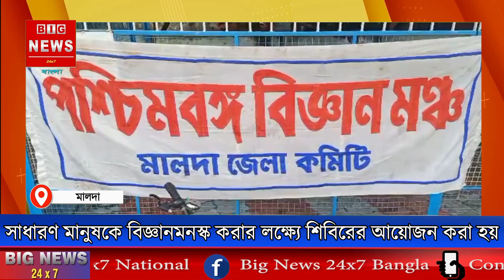NB. সাধারণ মানুষকে বিজ্ঞানমনস্ক করার লক্ষ্যে শিবিরের আয়োজন করা হয়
NB/মালদা

 জুলাই : সাধারণ মানুষকে বিজ্ঞানমনস্ক করার লক্ষ্যে পশ্চিমবঙ্গ বিজ্ঞান মঞ্চের মালদা জেলা শাখার উদ্যোগ শিবিরের আয়োজন করা হয়।
রবিবার সকালে মালদা শহরে পুলিশ লাইন এলাকায় শুভঙ্কর বাঁধে শিবিরের আয়োজন করা হয়। জানগুরু ও ওঝা উনিনের কাছে মানুষ কিভাবে প্রতারিত হয় বিজ্ঞানের মাধ্যমে তা তুলে ধরা হয়। কিভাবে জান গুরুরা ডাইনি চিহ্নিত করেন তাও প্রাতঃভ্রমণে আশা মানুষদের সামনে তাও তুলে ধরা হয় বিজ্ঞান মঞ্চের পক্ষ থেকে। উপস্থিত ছিলেন, পশ্চিমবঙ্গ বিজ্ঞান মঞ্চের জেলা সভাপতি কে পি সিং সহ অন্যান্যরা।
কে পি সিং বলেন, প্রাতঃভ্রমণকারীদের আবদার ছিল বিজ্ঞানমনস্ক শিবিরের। জানগুরু ও অন্যান্য ওঝা গুনিনরা মানুষকে বোকা বানিয়ে প্রতারণা করছে। কিভাবে প্রতারণা করে তা বিজ্ঞানের মাধ্যমে তুলে ধরা হয় সাধারণ মানুষের সামনে। মানুষ যেন বিজ্ঞানমনস্ক হয়, তার জন্য এই ধরনের শিবির বিভিন্ন জায়গায় আয়োজন করে থাকে পশ্চিমবঙ্গ বিজ্ঞান মঞ্চ।